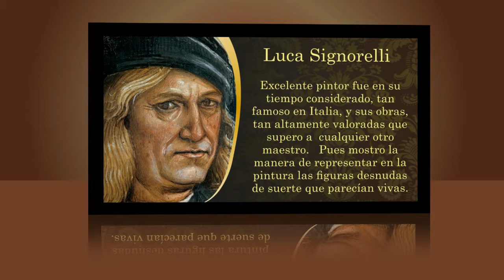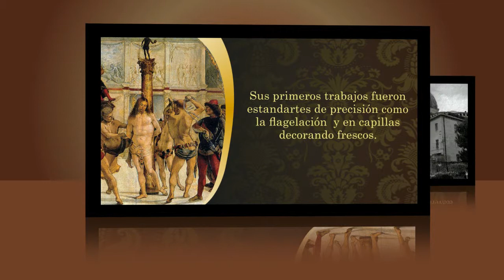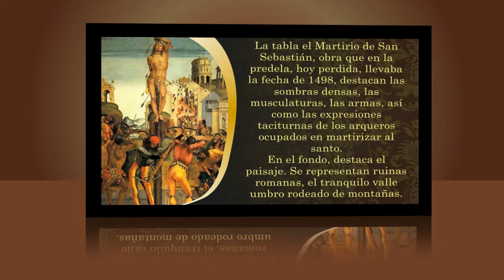Luca Signorelli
Historia del Arte Renacimiento - Vida y Obra de Luca Signorelli basado en el libro de Giorgio Vassari - Presentado a Carlos Arturo Mesa Pfrofesor de la Universidad de Boyacá Por Melissa Romero